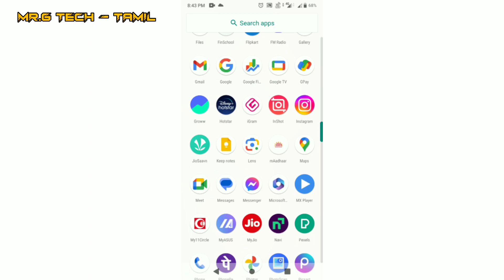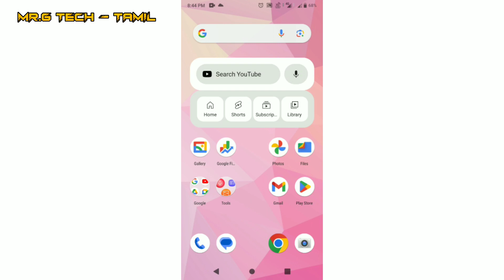How To Delete Sent Messages On Facebook Messenger App In Tamil